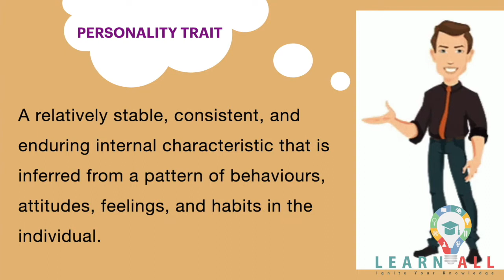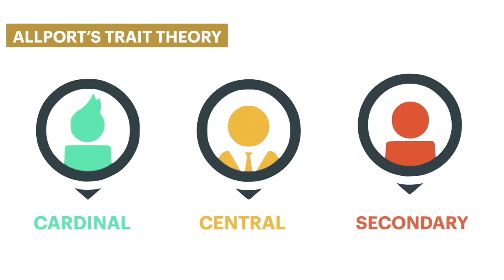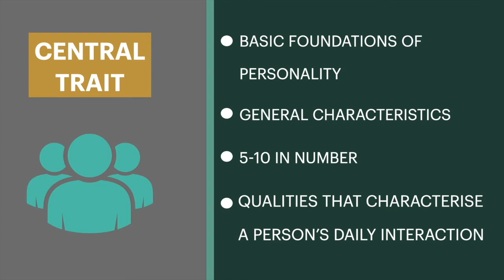ALLPORT'S TRAIT THEORY OF PERSONALITY | PSYCHOLOGY